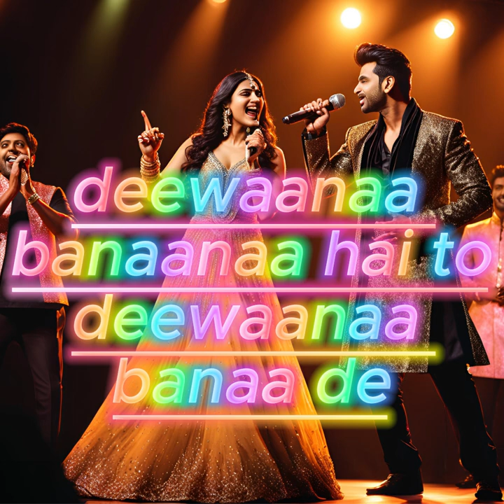deewaanaa banaanaa hai to deewaanaa banaa de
deewaanaa banaanaa hai to
deewaanaa banaa de
old song with new version